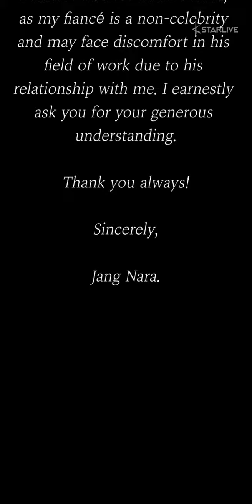Actress Jang Nara Announces Marriage, to Hold a Private Wedding Ceremony Later This Month